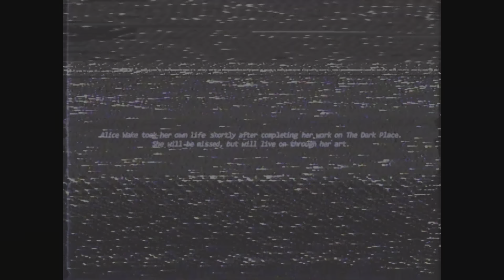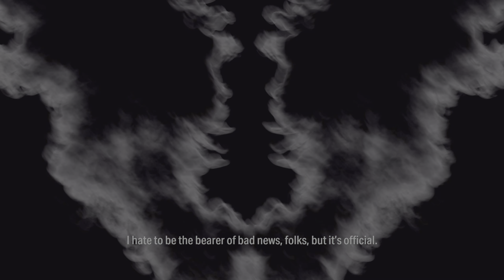Alan Wake 2 || Walkthrough Gameplay || Part 23 "Let's Rock!" -PS5-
13 years after bestselling thriller writer Alan Wake went missing, a string of ritualistic murders occur in the town of Bright Falls, Washington. Saga Anderson, an FBI agent, is sent to Bright Falls to investigate the killings, where she finds herself tangled in a supernatural horror story written by Wake, in order to escape from his captivity.